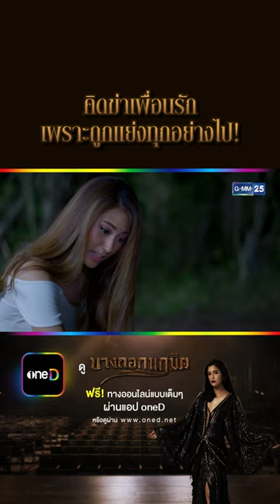คิดฆ่าเพื่อนรัก เพราะถูกแย่งทุกอย่างไป! บางกอกนฤมิต | GMM25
“บางกอกนฤมิต” โรงละครอันเป็นตำนาน ถูกเนรมิตรให้กลับมามีชีวิตขึ้นใหม่อีกครั้ง
พร้อมคำสาปแช่งจากอดีตที่ก่อให้เกิดหายนะถึงผู้เกี่ยวข้องทุกคน...